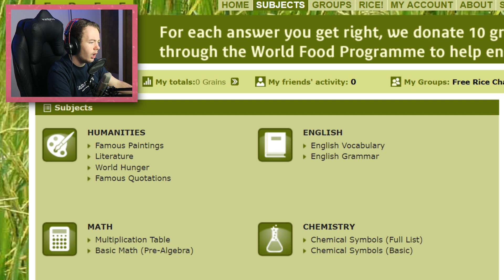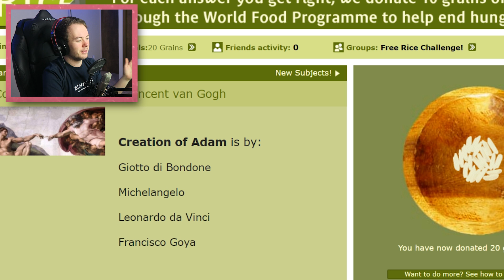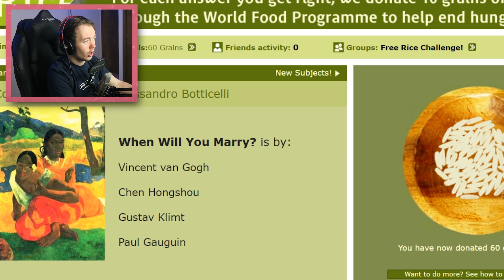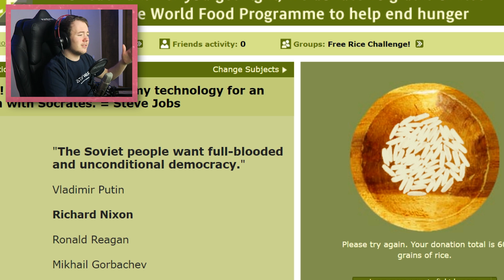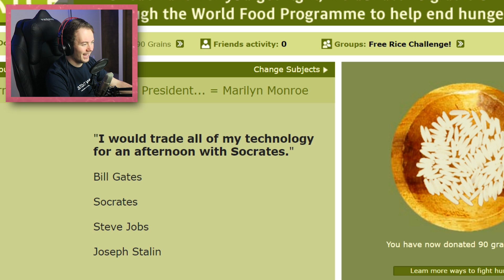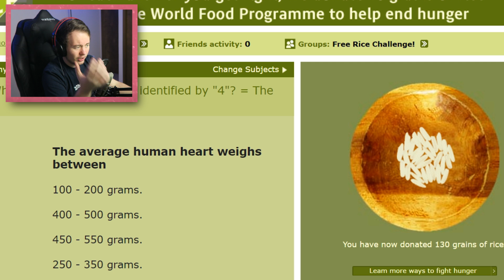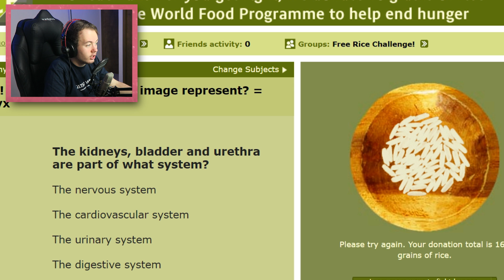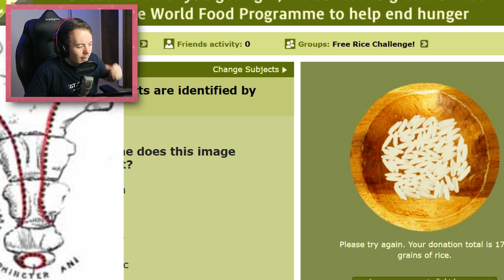THE FREE RICE CHALLENGE!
Join the group and make a video yourself!

LET'S GET AS MUCH RICE AS POSSIBLE! :D

Oh, and don’t forget to drop a LIKE for more relatively decent content

Stalk me on Twitter,  Facebook, and Instagram!